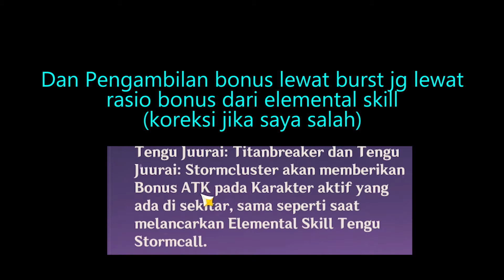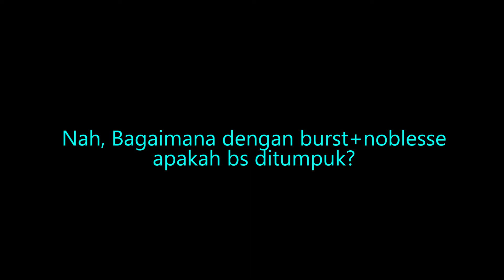Sedikit Tentang Kojou Sara // Genshin Impact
Divideo ini saya menjelaskan sedikit mengenai fungsi kojou sara